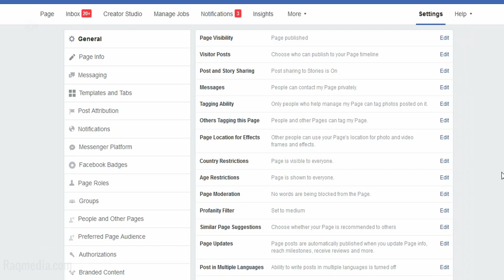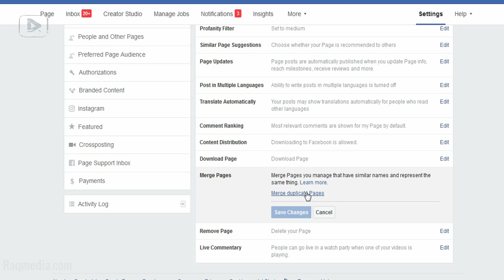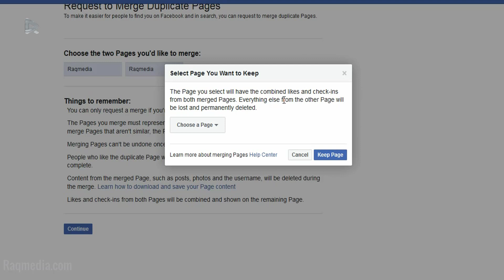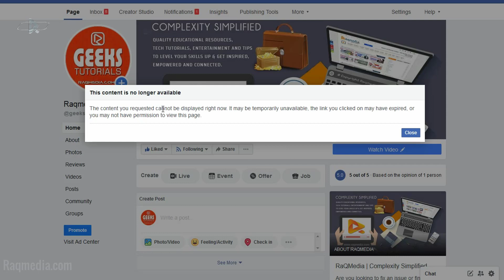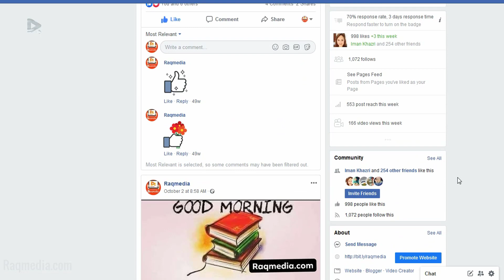How to Merge Facebook Pages with Different Names ✔️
In this tutorial, we're going to learn how to merge Facebook pages with different names and how to get more likes on Facebook page without spending money.  Get 5000 likes on Facebook page free in 1 minute.